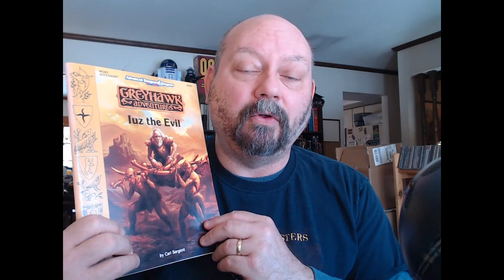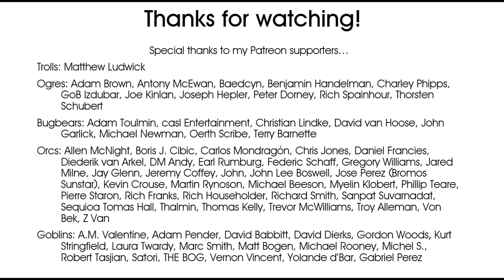Obmi the Dwarf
I discuss one of the great NPCs of the Greyhawk campaign; Lord Obmi the Wily, servant of Snurre Ironbelly, Iuz the Evil, and Iggwilv the Witch-Queen...

0:00 What's today's video about?
0:34 The Greyhawk campaign
1:42 Hall of the Fire Giant King
2:57 Gord the Rogue
6:23 Iuz the Evil
7:00 Thanks